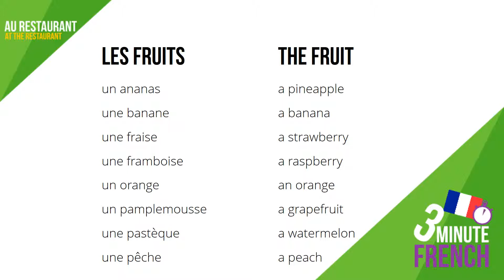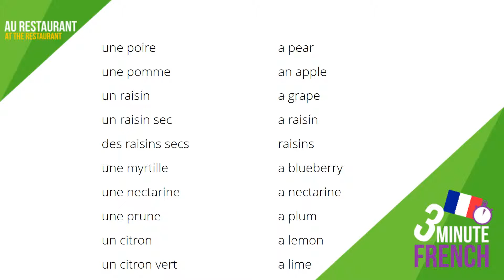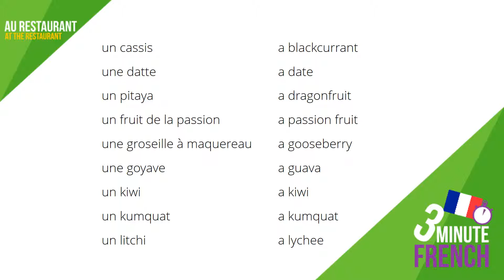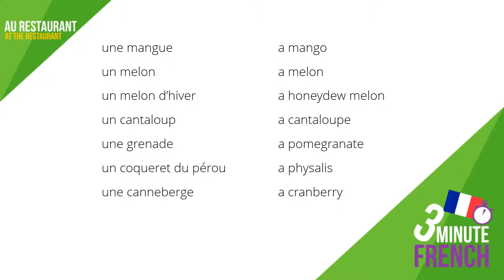🇫🇷 French Vocab Builder | Fruit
Let's learn some fruit-related vocabulary

Merci and happy learning :-)

LEARN FRENCH USING THE 3-MINUTE FRENCH METHOD

OTHER SITES

MORE ABOUT 3 MINUTE FRENCH

The 3 Minute French courses are perfect for the complete beginner. They will get you speaking a language from scratch, assuming you know absolutely nothing. You will be amazed at how quickly you’re able to put sentences together. And you will memorise new words and phrases easily without even trying.